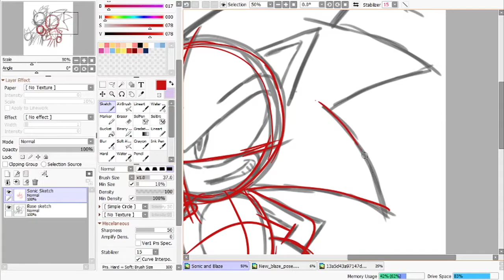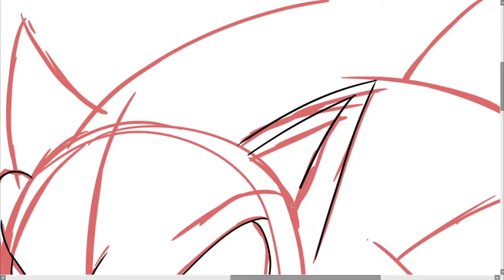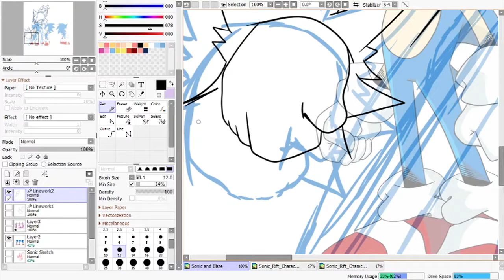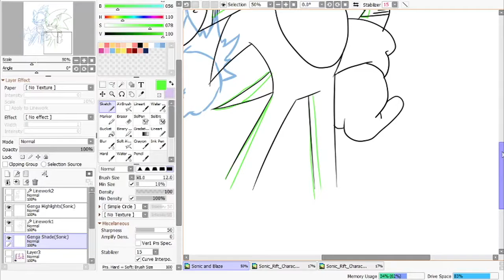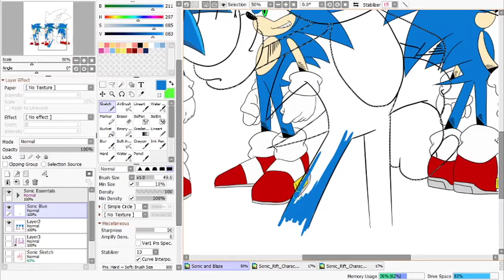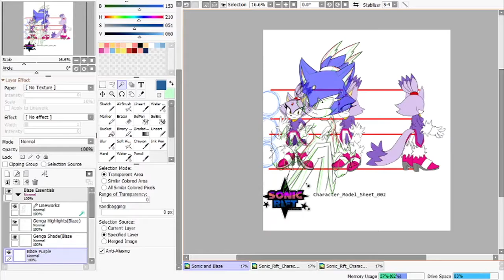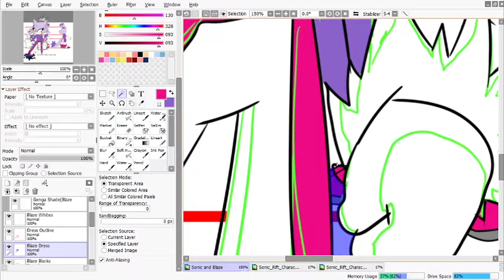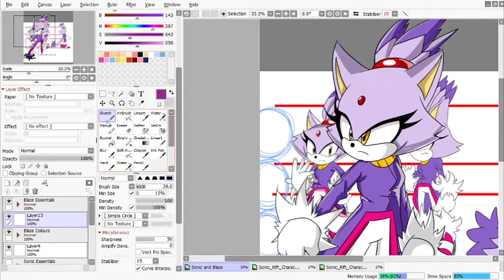Sonic & Blaze - Timelapse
Today I'm bringing to you all a timelapse?!?! Since we've been in quarantine, it's given me more than enough time to draw, so I figured I'd share some of that with you all as content(btw, the first two songs cut out in the middle of them, idky)
Realtime Total: 1hr42m
 • Credits •
▶︎INTRO SONG ⊹Conton City Bag Tumblin'⊹
Artist: ⊹Troy L ⊹

▶︎OUTRO SONG ⊹Song: Your Lie in April w/bster ⊹
Artist: Kasai

 ⊹Ska Cha Cha(Blazy Mix)- Sonic Rush
 ⊹Back 2 Back - Sonic Rush
 ⊹Beyond the Speed of - Sonic Runners
 ⊹End of the Summer - Sonic Runners